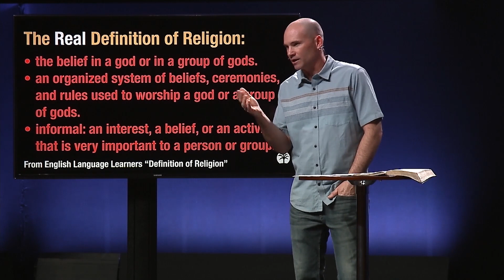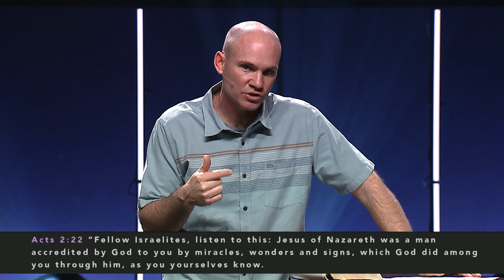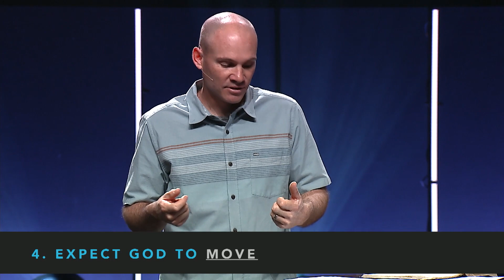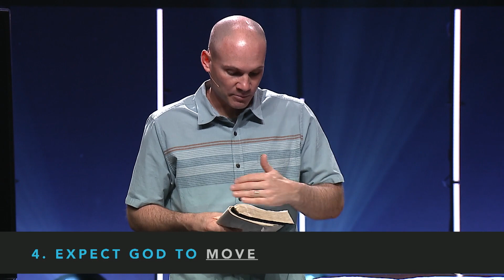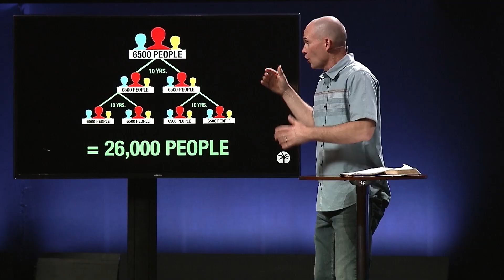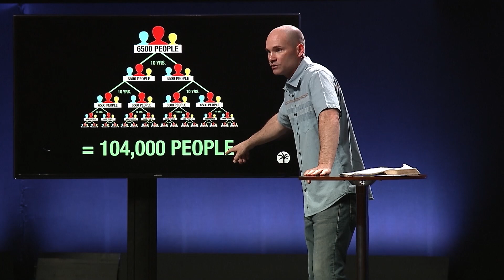Leaving Religion Behind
Or, visit the High Desert Church App for access to everything HDC related!